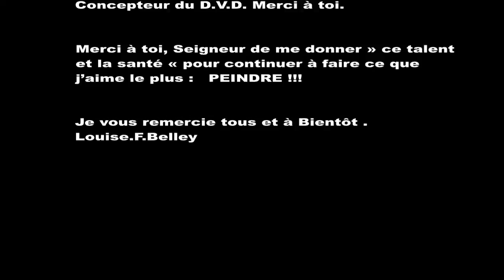Louise F. Belley - Artiste peintre de Charlevoix - Clip vidéo documentaire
Louise F. Belley - Artiste peintre de Charlevoix.
Clip vidéo documentaire sur l'artiste et son œuvre, la collection " Charlevoix dans le temps " .

Charlevoix,Québec,Canada.